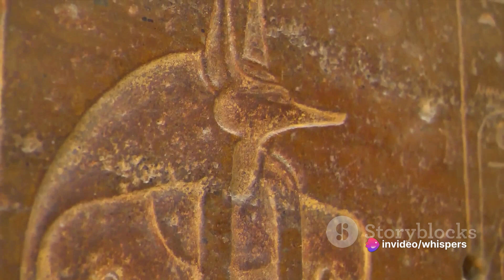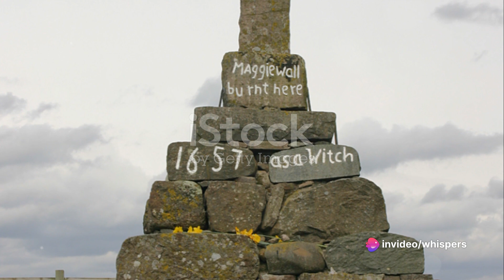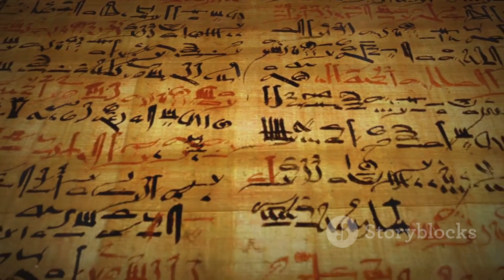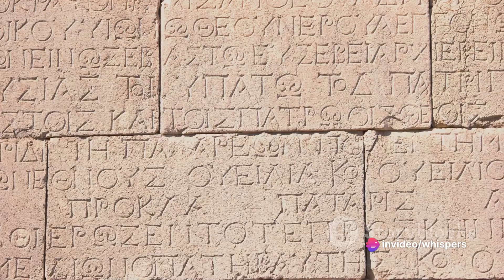Zoroastrianism - The Ancient Persian Religious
"Embark on a captivating exploration of ancient Persian spirituality with 'Zoroastrianism - The Ancient Persian Religion.' 🌐✨ In this illuminating video, we journey through the rich tapestry of Zoroastrianism, one of the world's oldest monotheistic faiths. 🕊️⚖️ Uncover the sacred teachings of Prophet Zoroaster, the rituals, and the profound impact of this ancient religion on Persian culture and beyond. Join us on a spiritual odyssey through the Avesta, the sacred scriptures, and the enduring legacy that continues to shape the cultural mosaic of the Persian world. Zoroastrianism Religion Persian AncientWisdom"